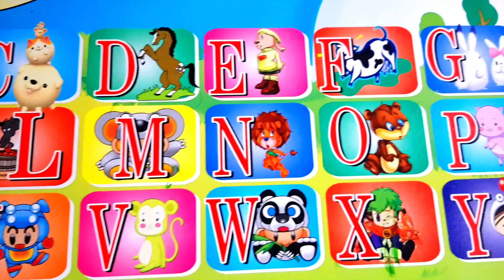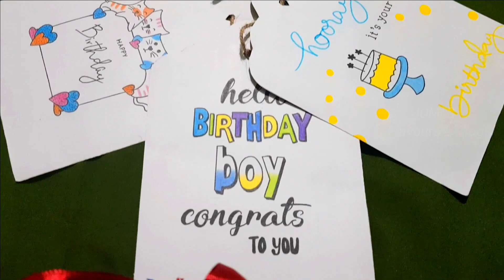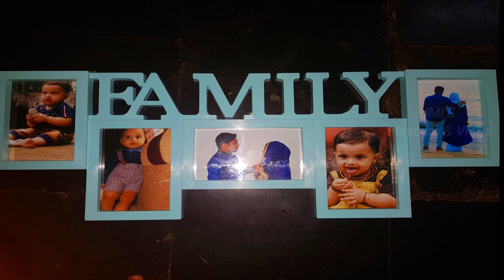Shezin's 3rd Birthday Celebration | JUMI'S Flavours and Vlogs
Shezin's 3rd Birthday Celeberation

Listen ad-free with YouTube Premium
Song                                             Aashiyan
Artist                                            Pritam, Shreya Ghoshal, Nikhil Paul George
Licensed to YouTube by           SME (on behalf of UTV); LatinAutorPerf, BMI    Broadcast Music Inc., and 13 Music Rights Societies